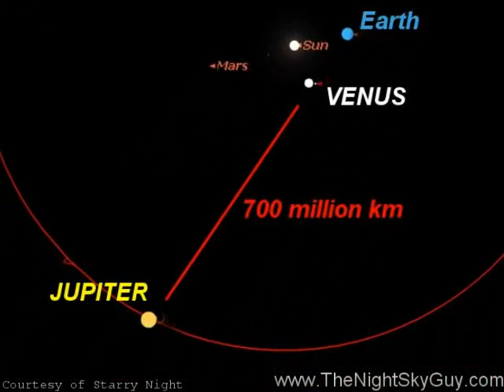The Night Sky Flash Nov 28 2008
A quick guided tour of the night sky every week. Naked eye stargazing made easy for beginners from the city to the countryside. This episode talks about the gathering of two bright planets, Venus and Jupiter, and the Moon in the sky. For more stargazing tips visit: